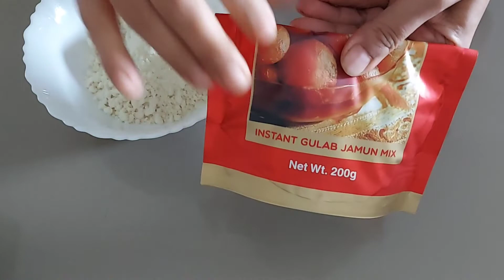Soft & Juicy Gulabjamun In 10 Minutes No Mawa No Milk Powder, No Suji, No Maida | Instant Gulabjamun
Soft & Juicy Gulabjamun In 10 Minutes No Mawa No Milk Powder, No Suji, No Maida | Instant Gulabjamun with all tips

Ingredients: - Gulabjamun Mix
Milk
Sugar
Saffron
Cardamom
Ghee
Recipe:-

ममताज़ किचन में आपका स्वागत हैं। क्या आप रोज रोज 'क्या बनाए' इस बात को लेकर परेशान रहते हैं? क्या आपके घरवाले हर रोज आपसे नया कुछ खाने की फरमाइश करते  हैं? क्या आप अच्छी और हेल्दी रेसिपीज़ के साथ घरवालों का दिल जीतना चाहते हैं? तो आप बिलकुल सही जगह पर हैं।
मैं ममता जोशी, इस चैनल की मेजबान। मैं रेसिपी वीडियोज़ पोस्ट करती हूं जिसे आसानी से उपलब्ध सामग्री के साथ पकाया जा सकता है। अपने पसंदीदा व्यंजनों के लिए इस चैनल पर बने रहें।
हेल्थ को ध्यान में रखते हुए जब मेरे बहुत सारे फ्रेंड्स मुझसे घर में बनने वाले खाने को स्वादिष्ट बनाने के नुस्खे पूछने लगे तो मैंने सोचा क्यों न मेरी रेसिपीज़ और मेरे अनुभव ये सब मेैं मेरी सहेलियों के साथ बाँटू। मेरा यह यूट्यूब चैनल उसका एक प्रयास है।

I am Mamta Joshi, host of this channel. I focus on posting recipes that can be cooked with ingredients that are easily available.
Any feedback, suggestions are welcome.